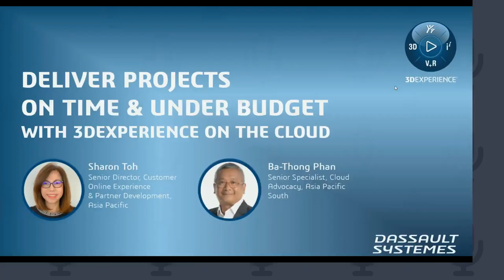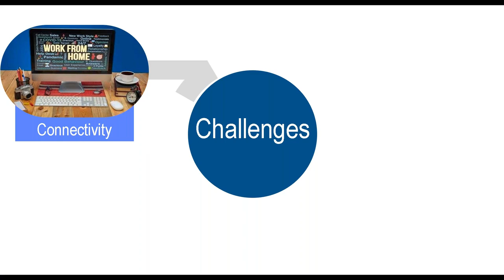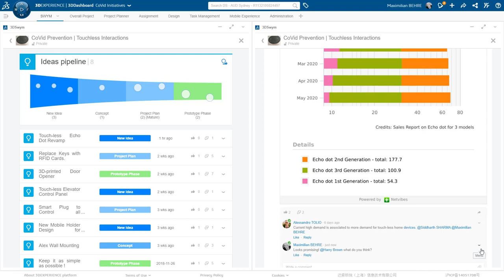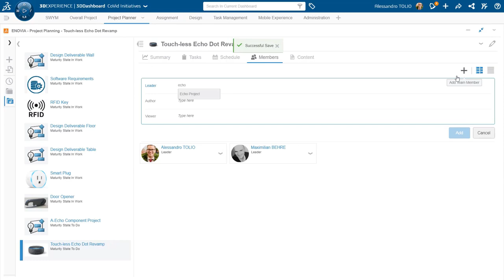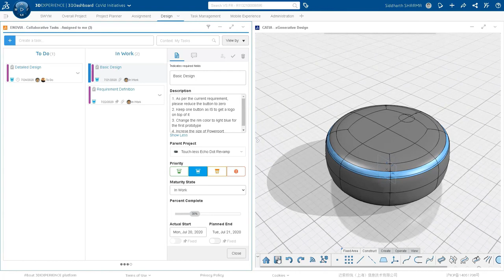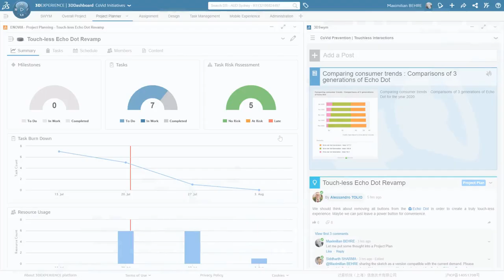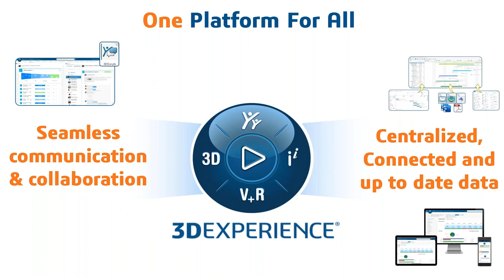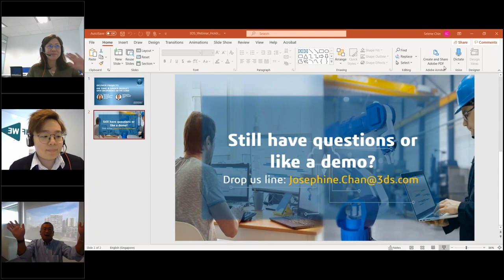Deliver Projects On Time and Under Budget with 3DExperience on the Cloud – Dassault Systèmes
Did you know only 36% of projects are on-time/on-budget, 45% are late or over budget and 19% fail?

Project managers spend most of their time collecting data, which is quickly out of date, rather than actual project management. This is because the project data is disconnected to the project itself. Whether you are a project manager or a team working on a project collaboratively, our project management solutions are here to bridge the gap!

Accessible from anywhere and anytime on any device, our project management solutions are a “One Tool for All” to meet the needs of every business function (R&D, Sales, Executives, Marketing…). They foster team collaboration and help you deliver on time.

With the 3DEXPERIENCE platform on the cloud, you can securely collaborate from your office or your house, on a computer, a tablet and even your smartphone!

Watch our short webinars to discover more on our Data-Driven Project Management and Team-based Project Planning solutions.